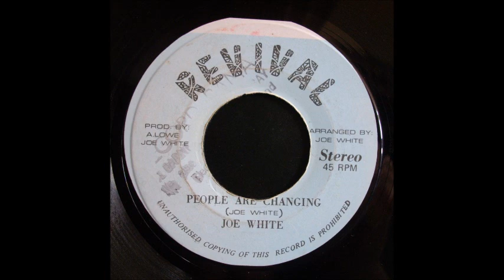Joe White - People Are Changing 7"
Joe White 7inch
People Are Changing + Morrison Dub Version
Revival JW 1032 - OG JA - 1977
Producer: Joe White & A. Lowe

Other release in UK '77, on Trench Town (TRE-16)